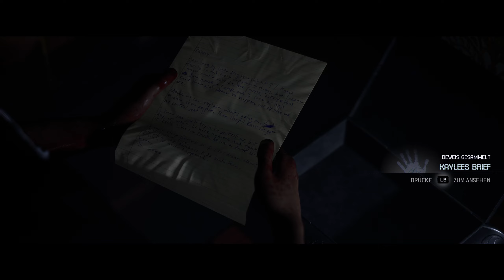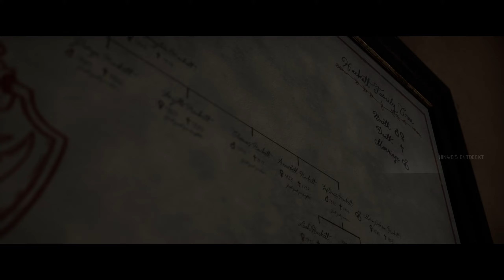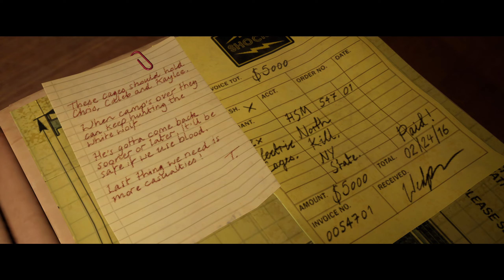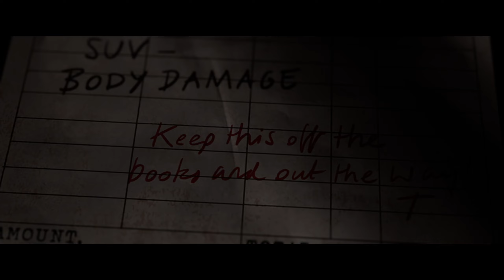Jagden überall - The Quarry #13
Welche Geschichte werden wir schreiben?
Entwickler: Supermassive Games
Publisher: 2K Games
Veröffentlichung: 10. Juni 2022